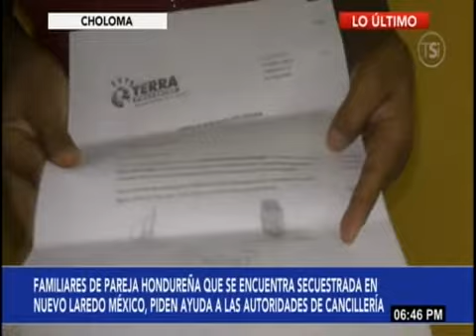Hoy Mismo- Familiares de pareja hondureña secuestrada en México pide ayuda a Cancillería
Los familiares de la pareja que se encuentra secuestrada en el estado de Nuevo Laredo, México, piden ayuda a las autoridades de la Cancillería ya que les piden un total de 16 mil dólares.